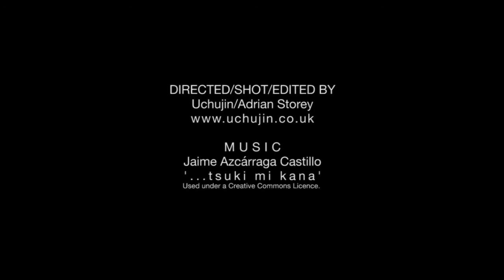NAKAJIMA HIROYUKI 生／LIFE (Original Version in Japanese)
NAKAJIMA HIROYUKI   生／LIFE
(Original Version in Japanese)